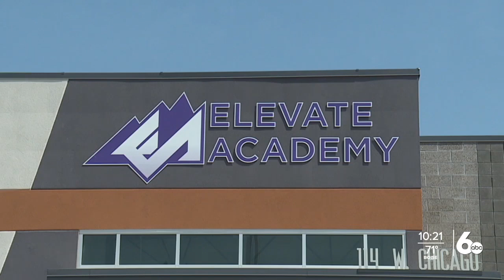Caldwell school raises money for trip to learn about 9/11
A local high school is planning an event to honor the lives lost on 9/11, but first, they're raising money for a trip to New York City to learn about 9/11.